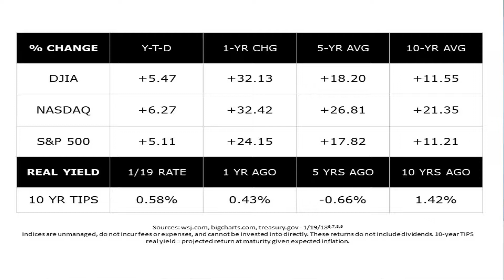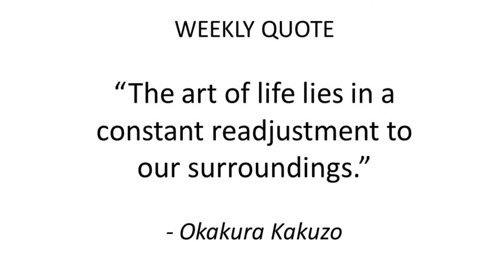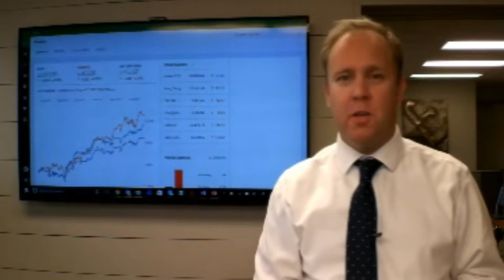Weekly Economic Video Update for 1/22/2018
- DOW Reaches Its Second Milestone in a Month
- Consumer Sentiment Reading Cools
- Winter Weakens Housing Starts
- Bitcoin Plummets & Recovers; Oil Descends

► Did you know Eric is the father of 6?! Watch his story each day to get a behind-the-scenes glimpse of his crazy life